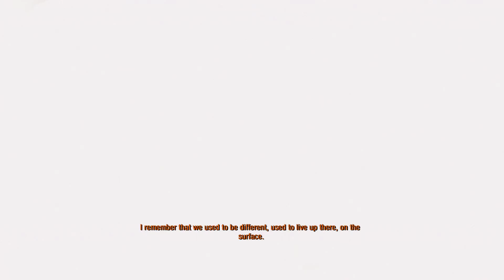Metro Exodus Moskow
Metro Exodus 2019 Gameplay Walkthrough
Mission 1 Moskow